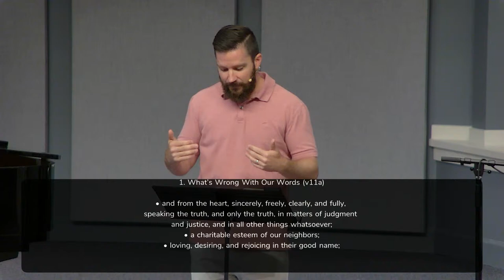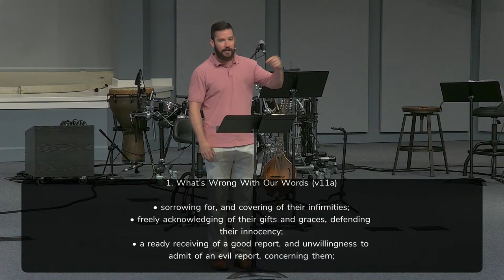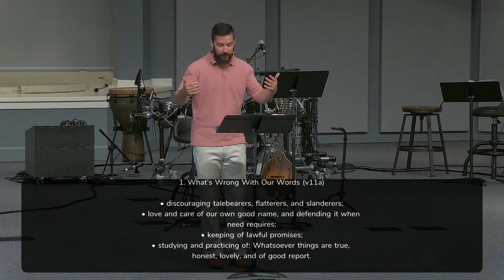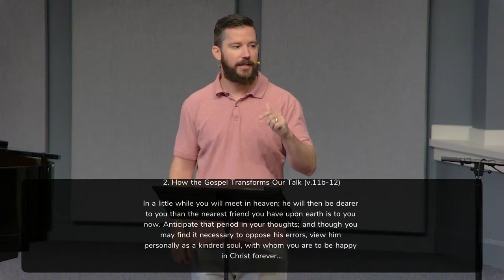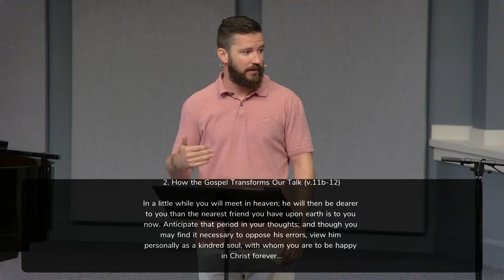7/7/24 - James 4:11-12 - "How the Gospel Changes the Way We Talk About People" (Drew Hunter)